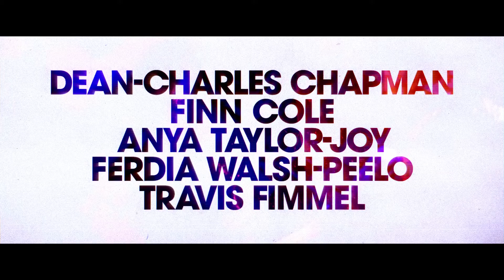HERE ARE THE YOUNG MEN Trailer 2021